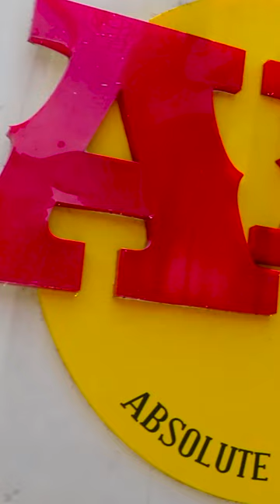Unlimited non veg at Barbeque - T nagar